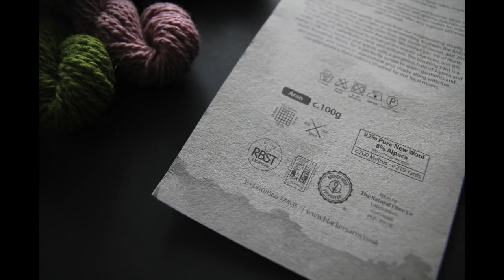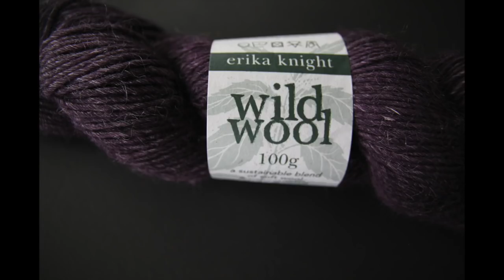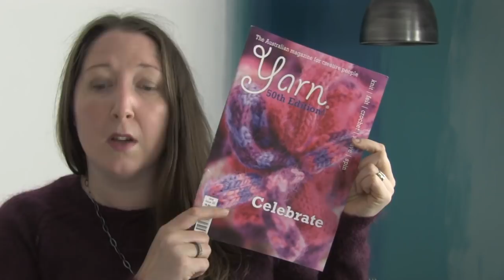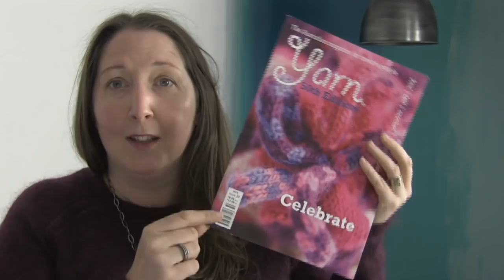Crochet Circle Podcast - Episode 34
Show notes with pattern and yarn links can be found